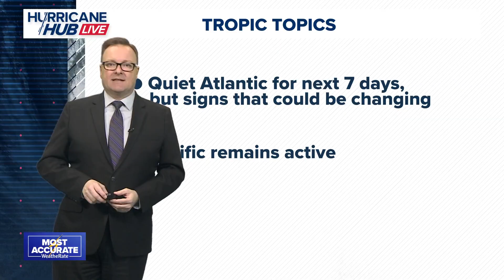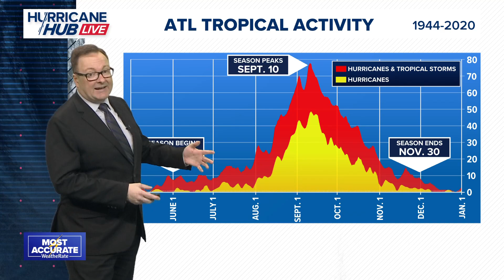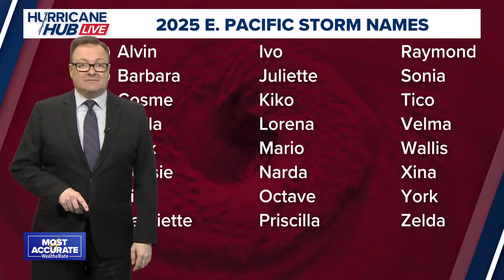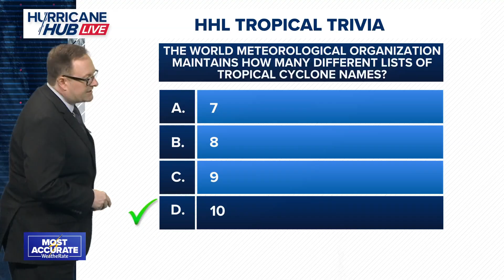Is the Atlantic going to see tropical development soon?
Low chances for tropical development are now possible for the southeastern coast of the U.S. and parts of the Caribbean. Meanwhile, the Pacific is still going strong with storms still brewing. Senior Meteorologist Evan Stewart discusses all this and more on tonight's episode of Hurricane Hub LIVE. Livestream from July 30, 2025.